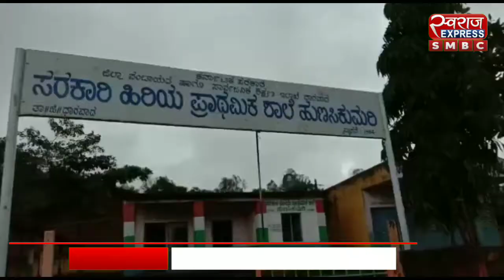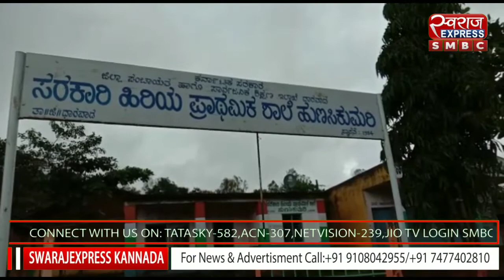ಧಾರವಾಡ ಜಿಲ್ಲೆಯ ಹುಣಸಿಕುಮರಿ ಗ್ರಾಮದ ದುರ್ಗತಿ